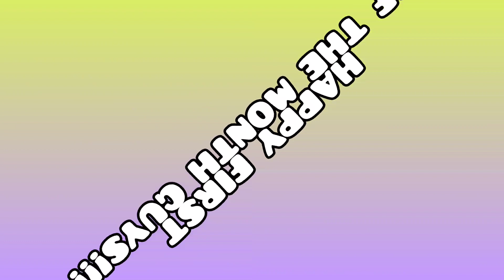HAPPY FIRST OF THE MONTH GUYS!!!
WAKE UP ITS THE FIRST OF THE MONTH GET UP!